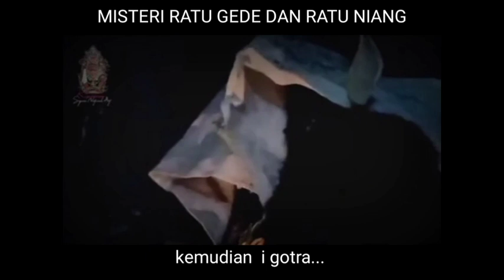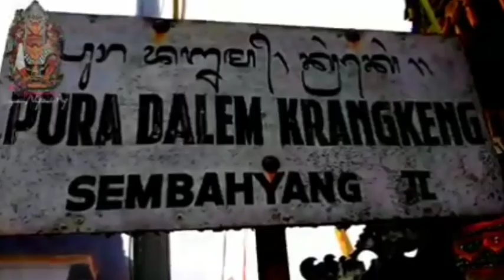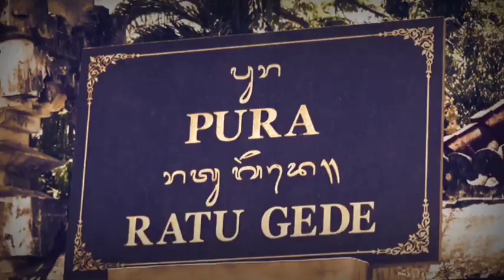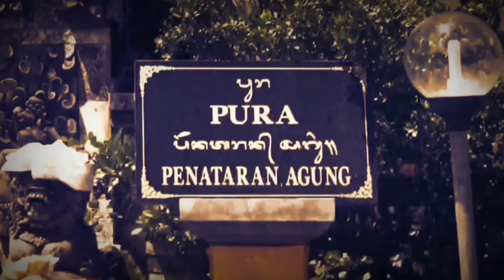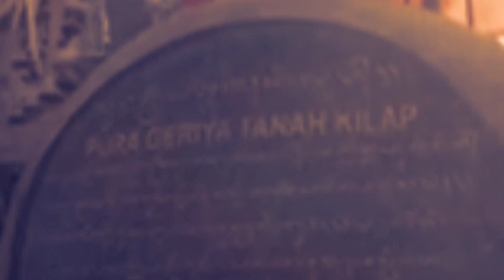APAKAH SAMA RATU NIANG TANAH KILAP Dengan RATU NIANG NUSA PENIDA.??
Ratu Niang Tanah Kilap beda dengan Ratu Niang Sakti Gunung Agung... dan Ratu Niang Lingsir Kepah Agung nusa penida